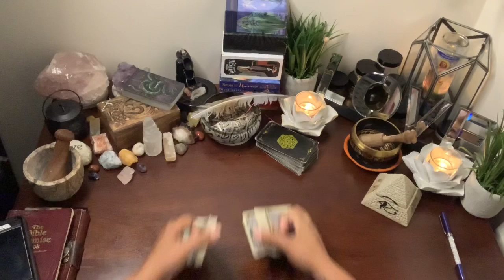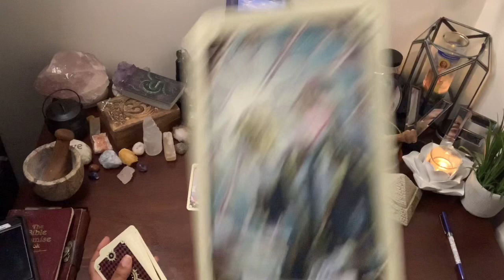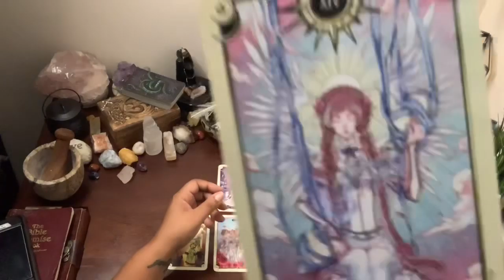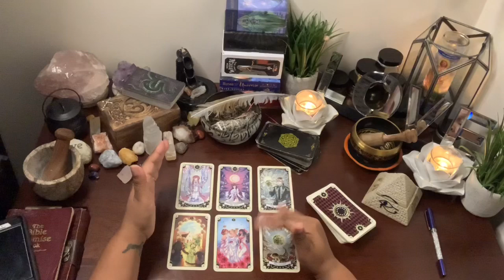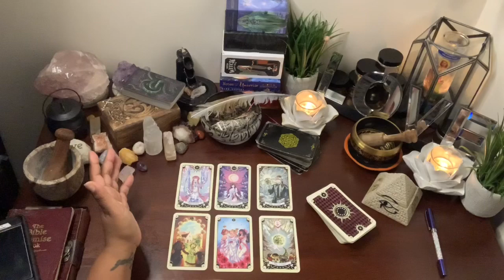Pisces ♓️ Hit Or Miss ~ Manifesting Greatness ~ A Beautiful Life 💕